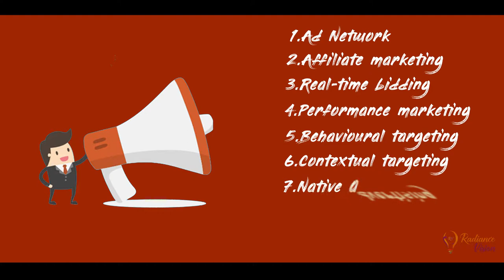Web Marketing Great Marketing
Web marketing or internet marketing refers to a broad category of advertising that takes many different forms. SEO Web Marketing with us will help you achieve your goals in short time and effectively. We understand that running a business is a complex operation with various activities – don’t let Search Engine Optimisation be another complex thing. Our methods of SEO ensure that your online marketing strategy delivers great results in good time.

At Radiance Vision Group, we listen to our clients and apply their needs and wants in a practical way, so you have a load taken off your shoulders and can focus on various other important issues. Helping our clients build brand awareness and engage with consumers, we serve to all sizes of organizations as we strongly believe in equality.